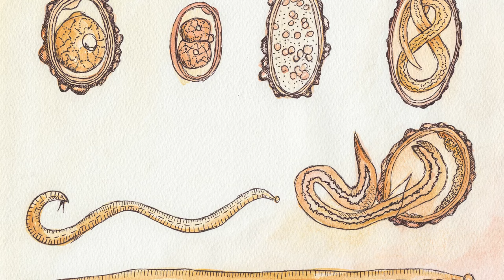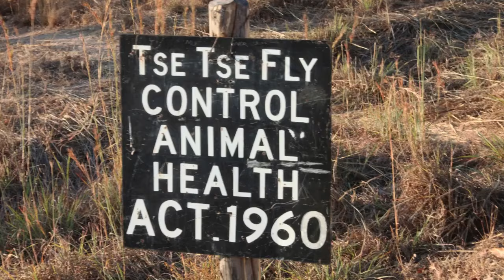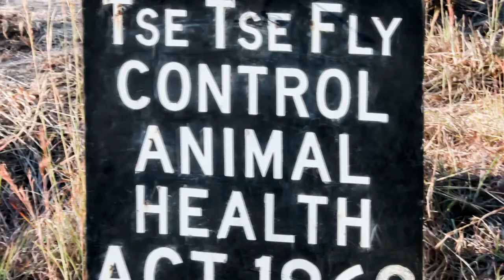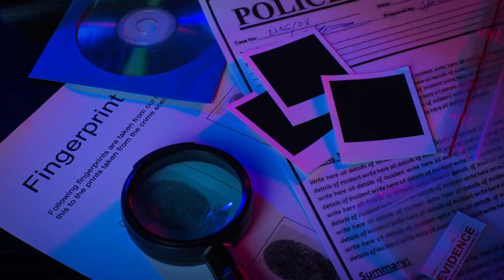Najbardziej zabójcze zwierzęta TOP10 - zabiły więcej ludzi niż myślisz! ☠️☠️☠️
Te zwierzęta zabiły więcej ludzi niż myślisz! ☠️☠️☠️ Najbardziej zabójcze zwierzęta TOP10

Najgroźniejsze zwierzęta świata top 10 to fascynujący przegląd dzikiej przyrody, który przedstawia najgroźniejsze dla ludzi zwierząt, jakie można spotkać na naszej planecie. W filmie opisane są ich cechy, zachowanie oraz sposób atakowania. Od dużych drapieżników po niepozorne owady.